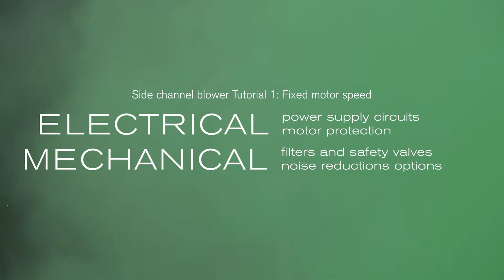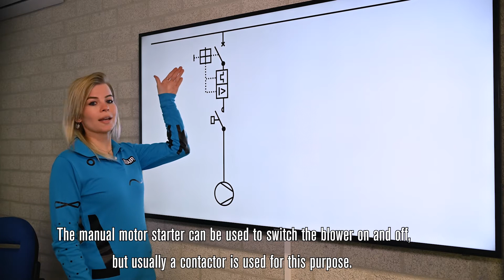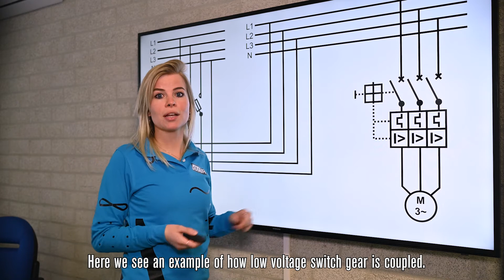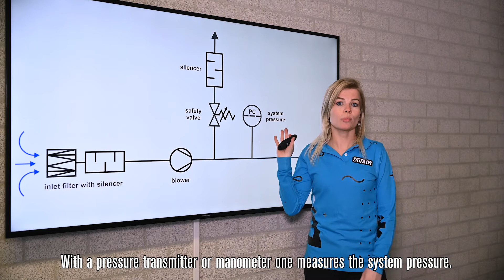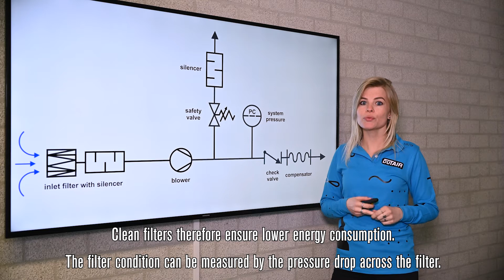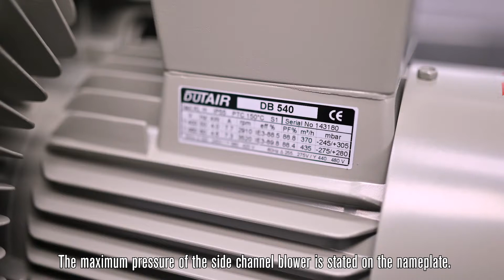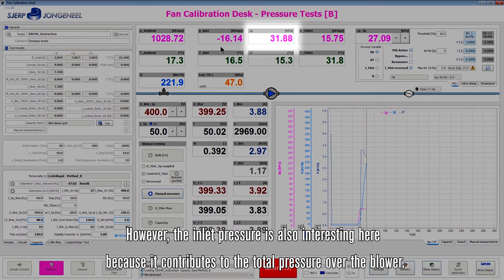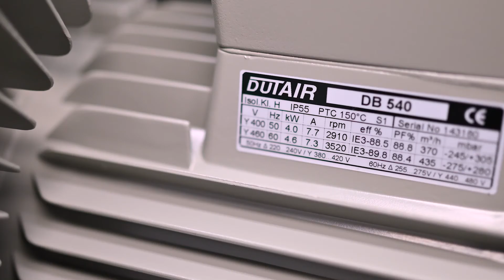Side channel blower Tutorial 1: Fixed motor speed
What should I pay attention to when installing a side channel blower?
and how should I protect the side channel blower for reliable operation?
This instruction video explains the electrical and mechanical aspects as well as how to setup a safety valve.